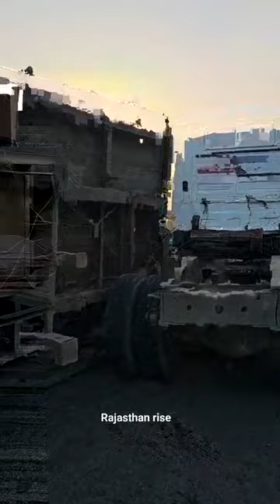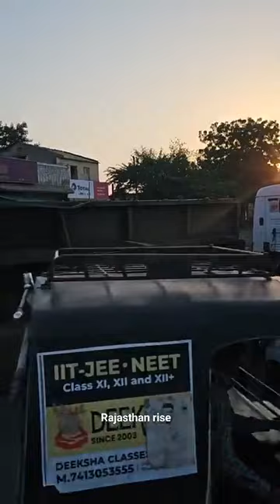बाड़मेर चोहटन चौराहे के पास सोलर प्लांट से भरा ट्रेलर....